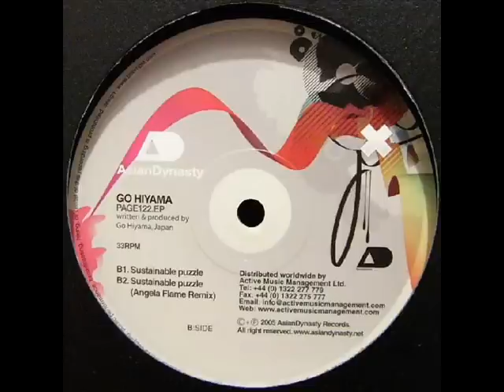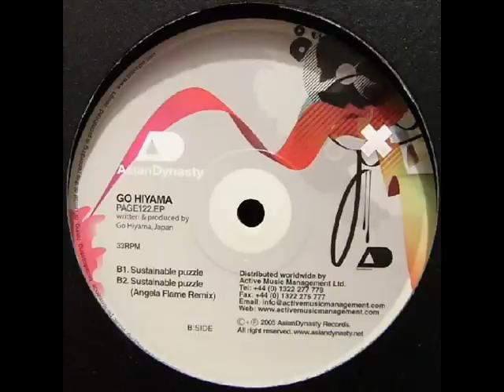Go Hiyama - Sustainable Puzzle (Angela Flame remix)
Great remix of Go Hiyama coming from Angela Flame.